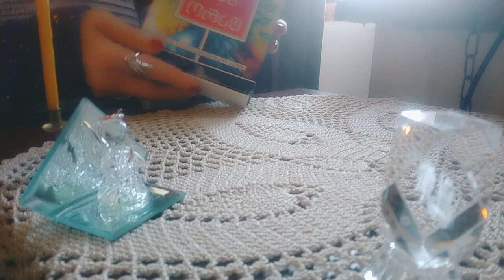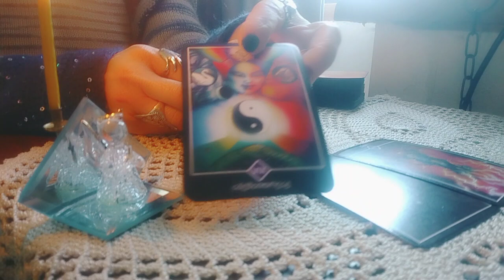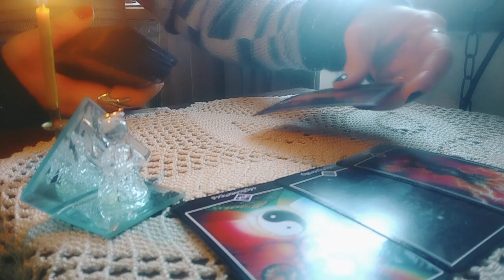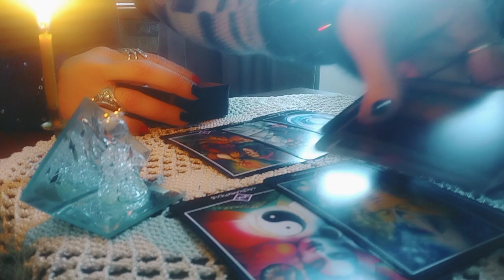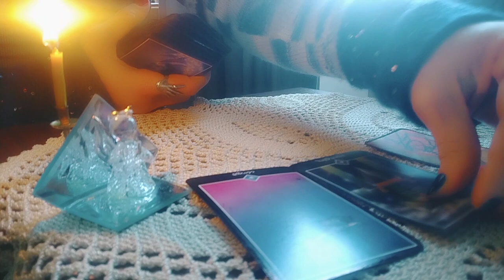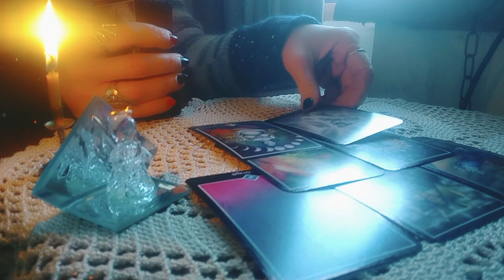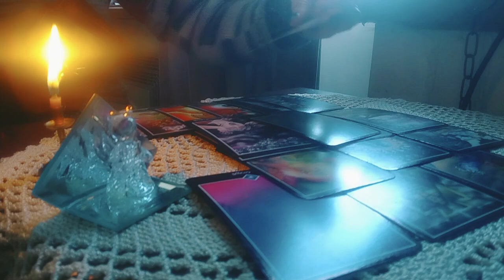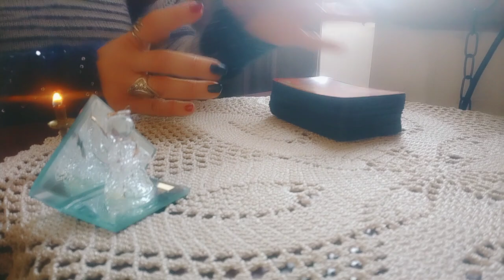რატომ არ მოდის წარმატება პირად ცხოვრებაში? - 2 ვარიანტი ✨🃏✨